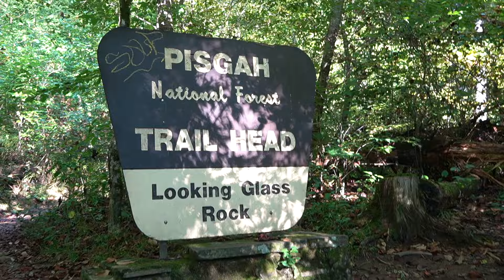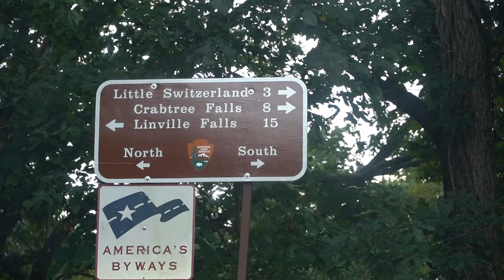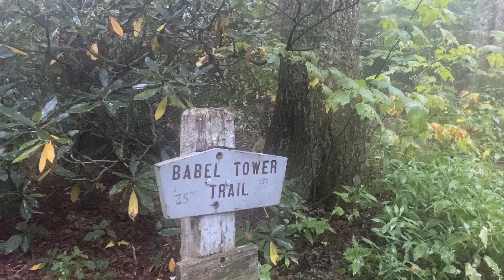our first camping trip in the Airstream Basecamp!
where should we go next? we found some off grid spots in NC but wanna take her for a road trip :P check out my art & jewelry 🍃 Earthfluenced.com 🍃

if you're struggling or feeling down on yourself please try to keep your head up and take each day at a time. you will continue to move forward. you will grow from this experience. you will flourish and blossom more into yourself. you can do everything you set your mind to, set your mind on yourself and being the most beautiful, badass version of you.
suicide hotline: *text or call* 988